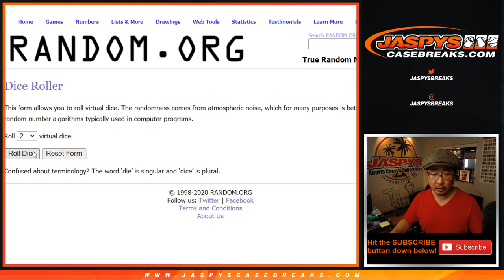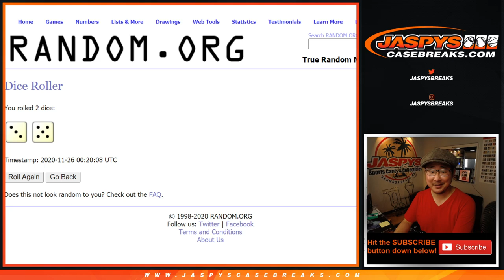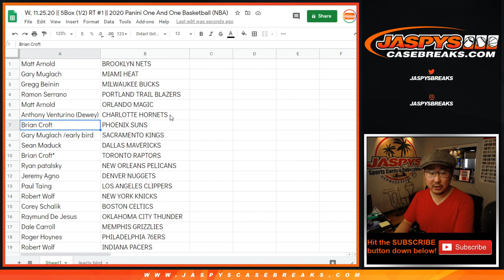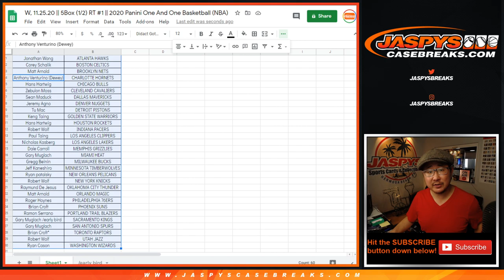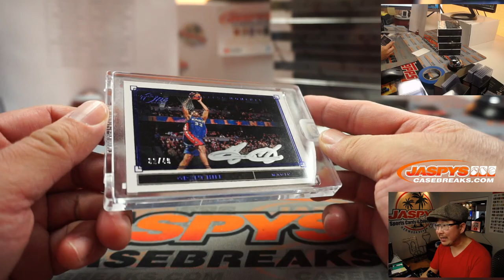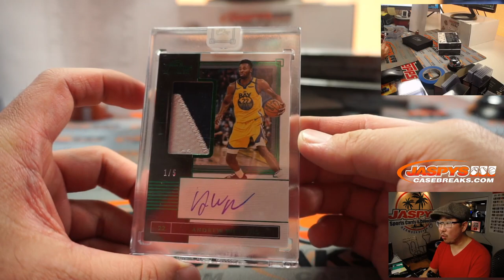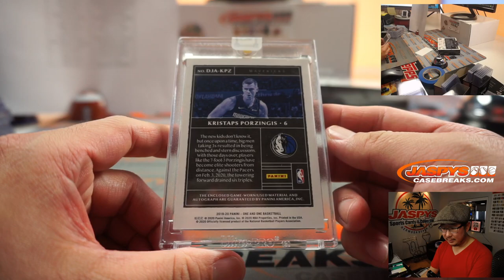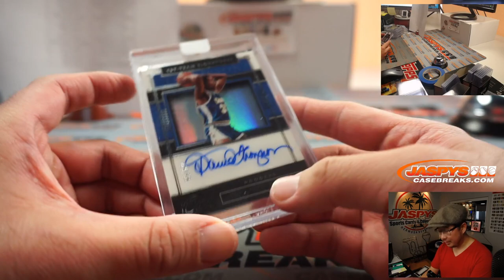W, 11.25.20 || 5Box (1/2) RT #1 || 2019-20 Panini One And One Basketball (NBA)